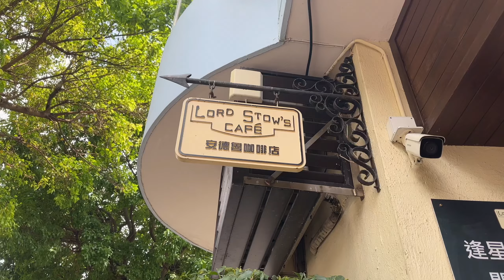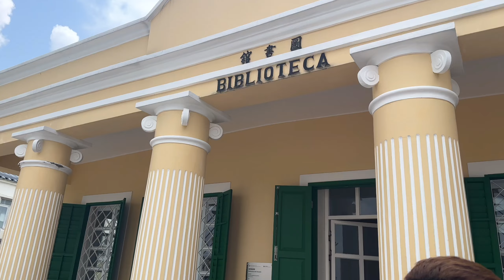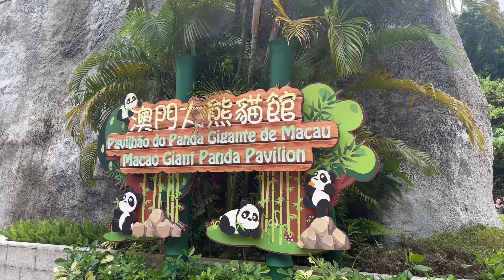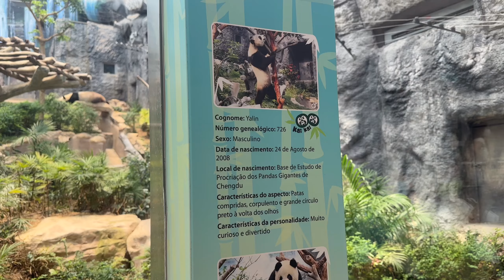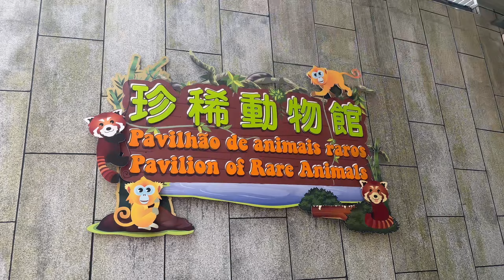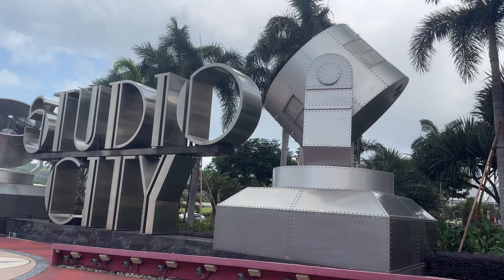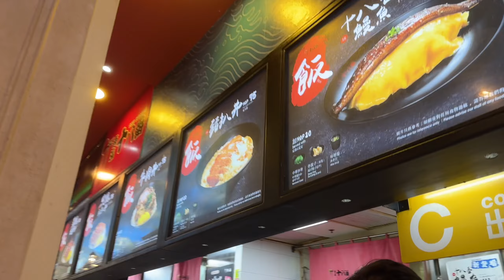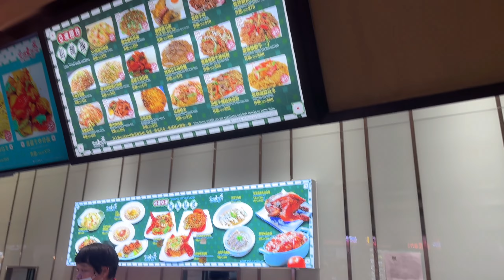first time in macau✈️ what to see, do and eat in one day✨ travel vlog | myn_life_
First time in Macau and of course it’s filled with food to visiting must go places✨

♪ Castle (Prod. by Lukrembo)